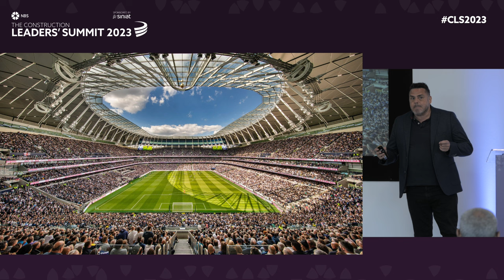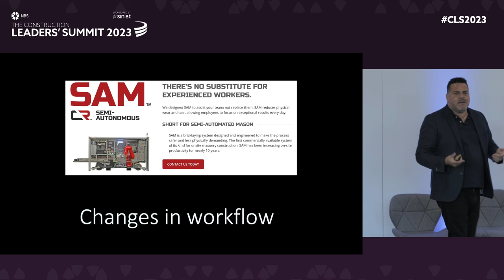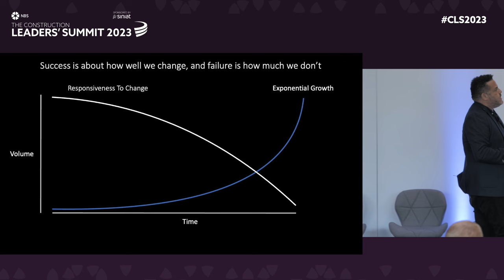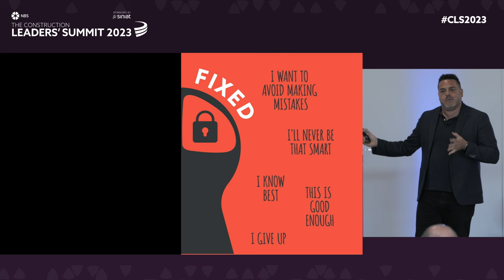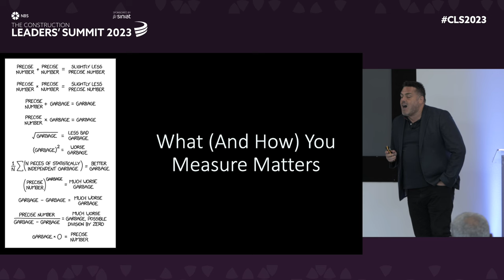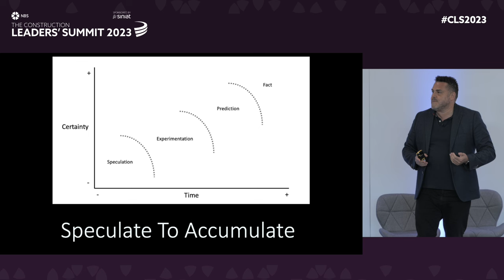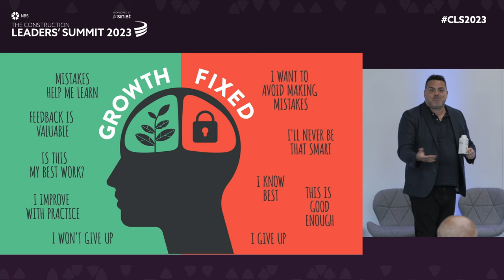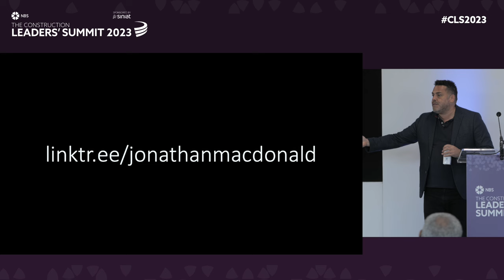Managing Digital Transformation - Jonathan MacDonald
NBS recently hosted the Construction Leaders' Summit for over 250 architects, engineers, contractors, and manufacturers at the iconic Tottenham Hotspur Stadium in London. The event was dedicated to sharing the latest developments in building safety, sustainability, and digital transformation within the construction industry.

Jonathan Macdonald, an award-winning author and keynote speaker on the topics of change and digital transformation joined us to deliver a thought-provoking presentation.

In the presentation, Jonathan explores digital advancements in recent years and also what to expect in terms of emerging technologies. He also discusses business change and practical tips about how to take colleagues on a digital transformation journey to help grow your business.